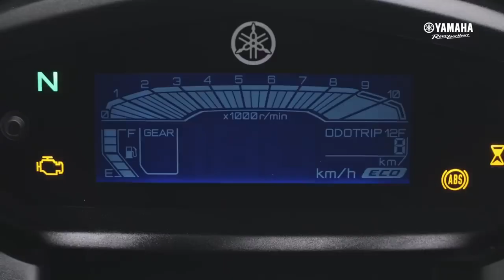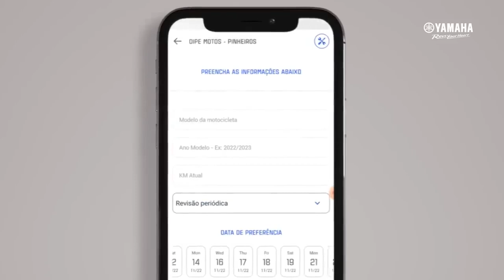Review Crosser ABS